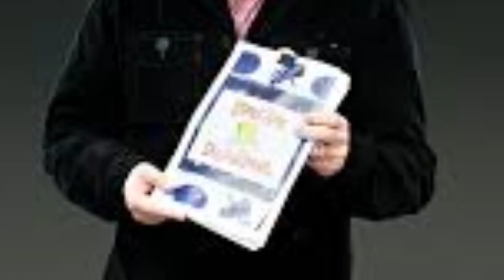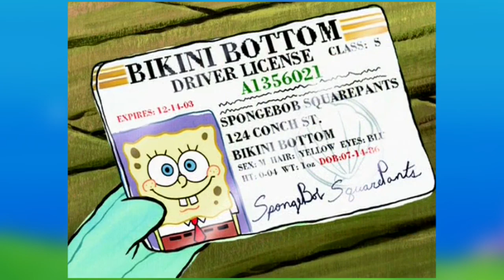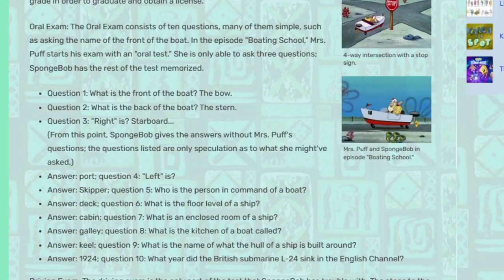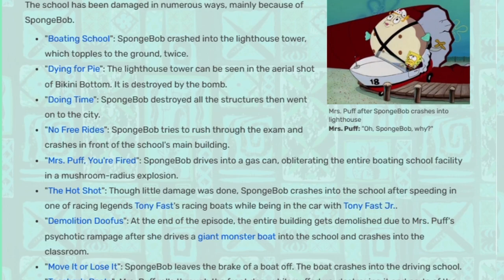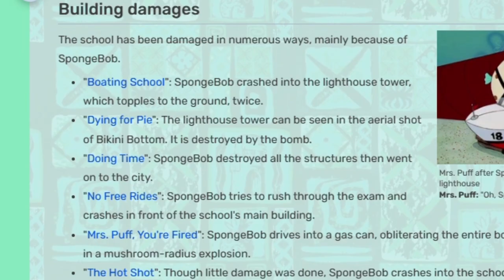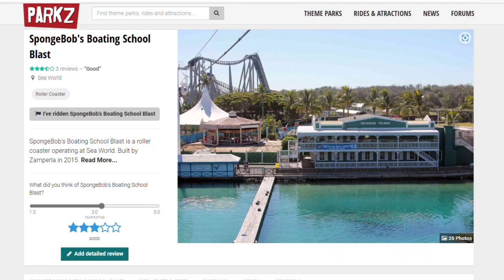Mrs. Puff's Boating School | The School About Boats - SpongeyMikey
Mrs. Puff's Boating School is a key location in the SpongeBob series, but it originally wasn't planned for the show.

Music Used (all from YouTube Music Library):
Axel Broke by Matt Harris
Dream Escape by The Tides
Dollar Dub by Midnight North
When All of This is Over by The Westerlies
See You On The Otherside by The 126ers